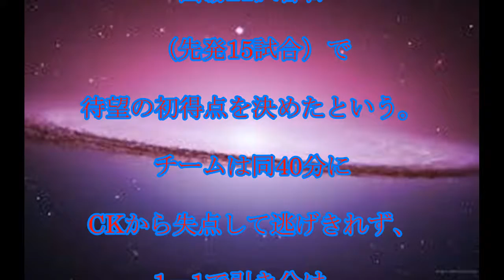久保裕也,久保裕也,ヘッドで,ブンデス,初ゴール,チームは,ドロー,話題,動画